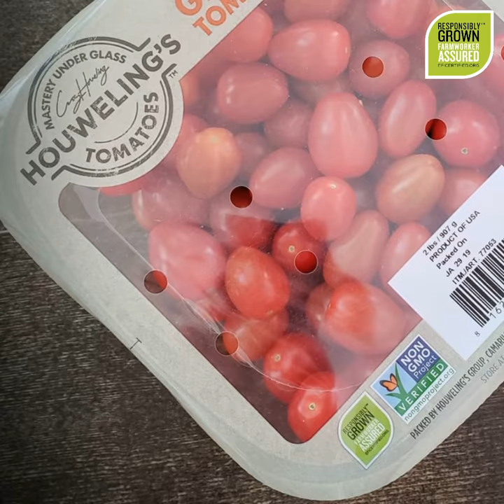How to keep your tomatoes fresh - Houweling's Group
The best way to keep your tomatoes tasting great. 🍅❤️